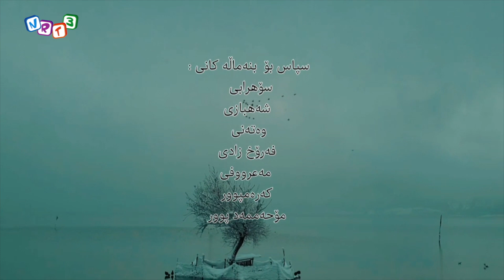گۆرانی سۆنە مۆنه‌ | Gorani Sona Mona